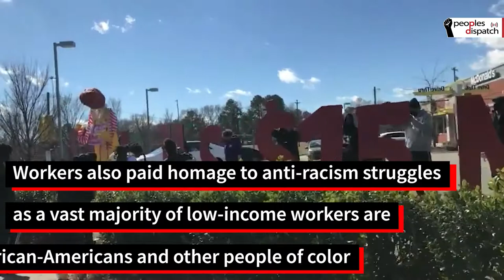Workers across US strike demanding hike in minimum wage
On February 16, workers across the US participated in a nationwide strike demanding federal minimum wage be raised to $15 per hour. The strike was led by fast food workers who are paid between $7-9 per hour for an 8 hour work day. They were joined by health workers and workers from other sectors.